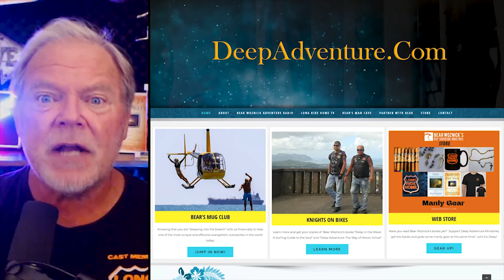BWA429 Clip Sean Lynn